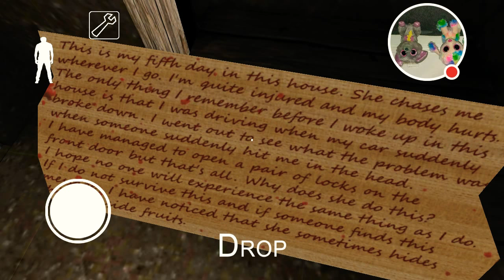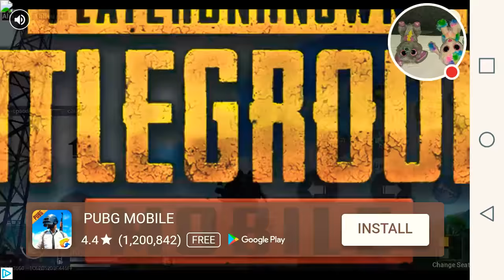Bad grany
Playing grany